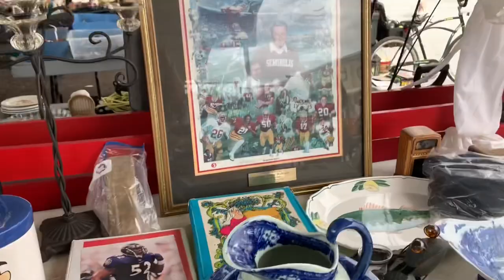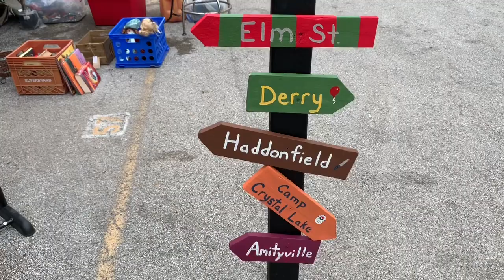B & A Flea Market in Stuart, Florida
A look at the B & A Flea Market in Stuart, Florida as we flip some items.

9X12 Polybags

Packing tape

Storage Bins

Packing Cling Wrap

Pricing Labels

Shoe packing boxes